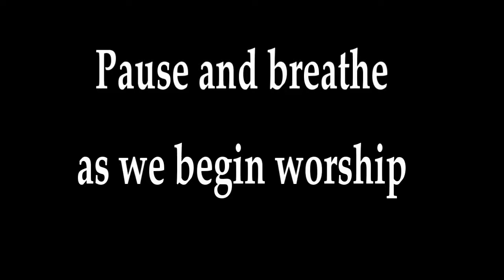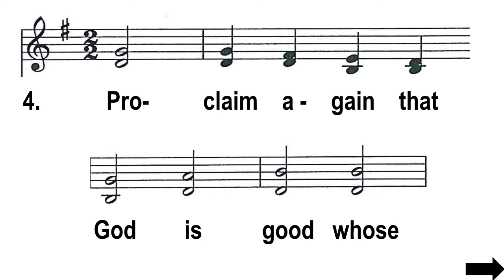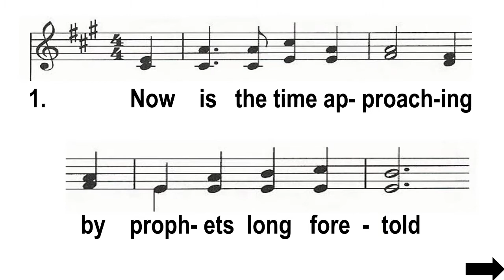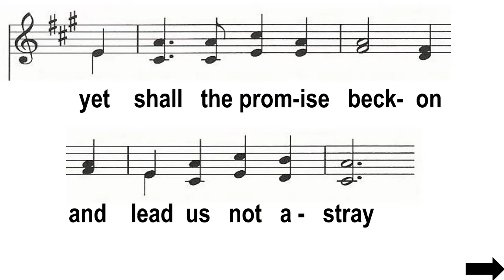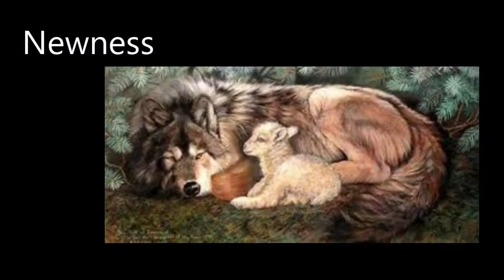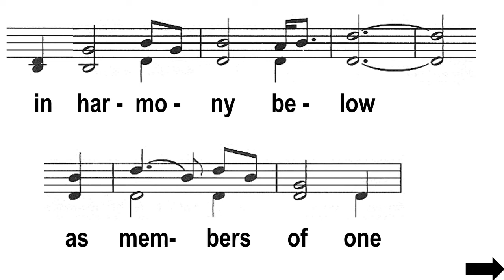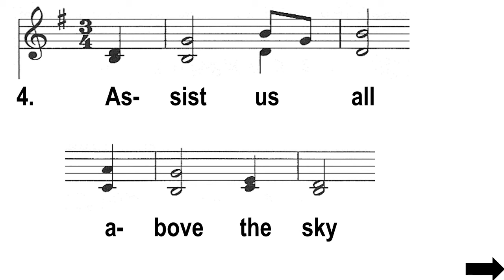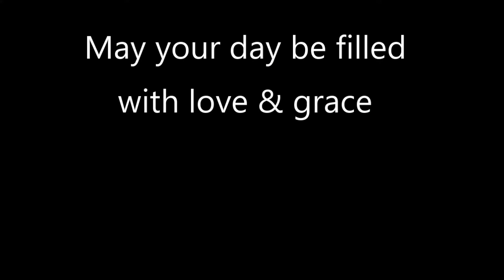11132022 Pentecost 23 ~ recorded at St. John's UCC Cecil, WI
Worship ~ Sunday November 13, 2022
Twenty-third Sunday of Pentecost

Scriptures
Psalm 98
Isaiah 65.17-25

Sermon
Newness

Trinity United Church of Christ of Shiocton, WI